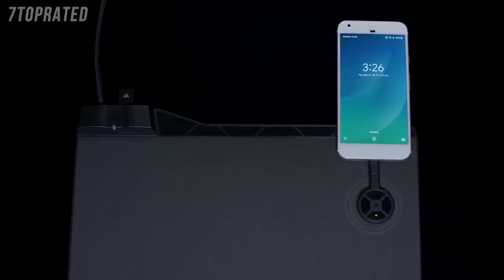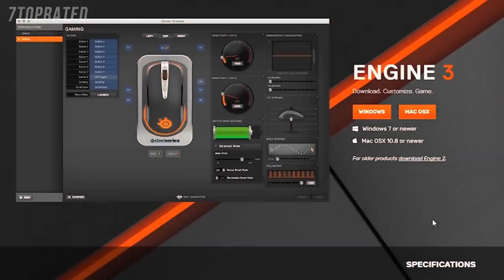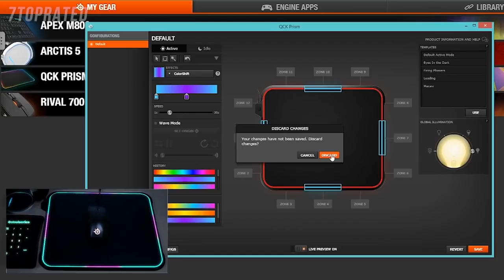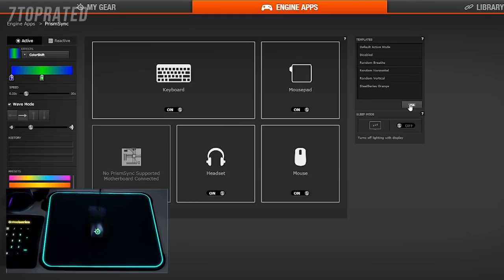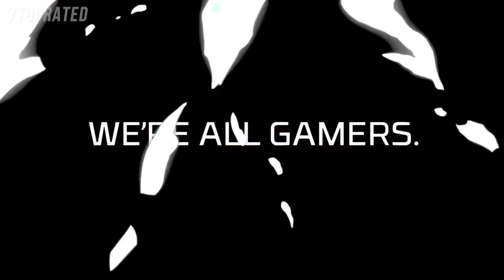5 Best GAMING MOUSE PADS 2020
In today's video, we've hand-picked the 5 best gaming mouse pads for 2020.

► 5. Corsair MM1000 QI Wireless Charging Mouse Pad
► 4. SteelSeries QcK Gaming Surface XL RGB Prism Cloth
► 3. Razer Goliathus Extended Chroma Micro-Textured Cloth Surface
► 2. HyperX Fury S - Pro Gaming Mouse Pad
► 1. Razer Firefly Chroma Hard Gaming Mouse Pad

▷ ABOUT GAMEZBYTE​:

Gamezbyte is the best place for gamers to shop gaming gears, desktops, monitors, keyboards, mice, mousepads, accessories, and top reviews for every product.

We have developed a product range that will grow with you as you progress through the ranks. From basic, affordable items for everybody who wants to start playing their first games, up to specifically designed pro gear that will allow you to compete with the best of the best in esports and gaming​.

Our Best Gaming Setup recommendations;

🪄 Headphone Stand
🎮 Xbox Core Controller
🎮 Playstation 5 Dual Sense Controller

Start Streaming and share your best moments:

🎥 Video Capture/ Recorder
🎬 Elgato Stream Deck
🎼 Music pad maker
🔇 Sound Proofing

Light up your gaming room:

🔳 Lights Panel
🚨 The led strip light:s
🌈 RGB & Led lights
🚦 Desk led light

Play with the best comfort from home:

🚠 Cable / Wired hiding
📡 Smart Wifi Router
👓 Blue light blocking Glasses

🆕  Get the latest update and news about gaming directly into your inbox
🆙  Stay up to date with all the latest news in gaming and the best gaming setups ideas

Buy or offer digital code:

$100 PlayStation Store Gift Card [Digital Code]

$10 Xbox Gift Card [Digital Code]

📥. Send us your gaming set up via Instagram: @Gamezbyte